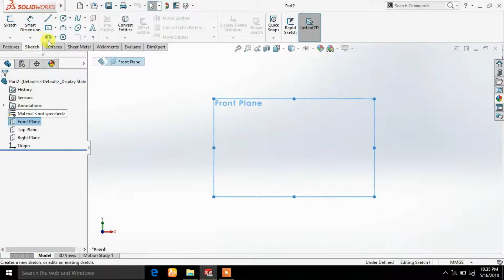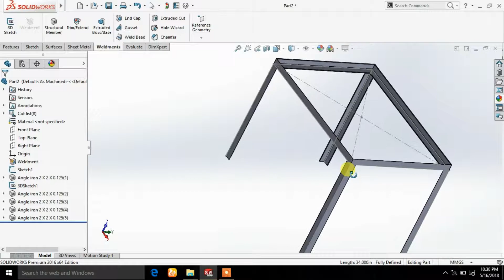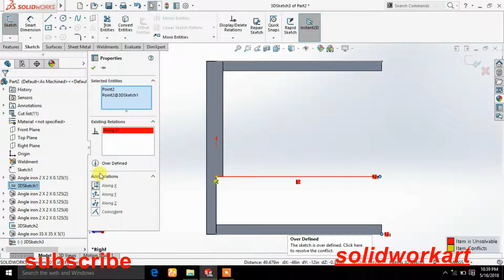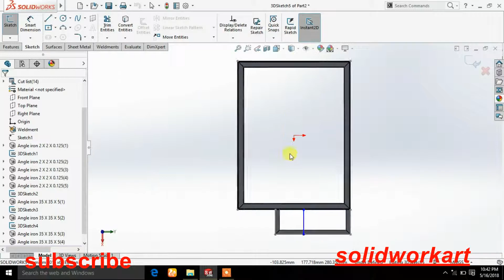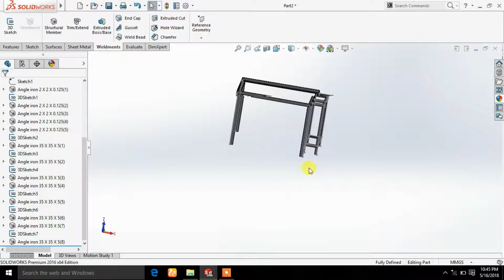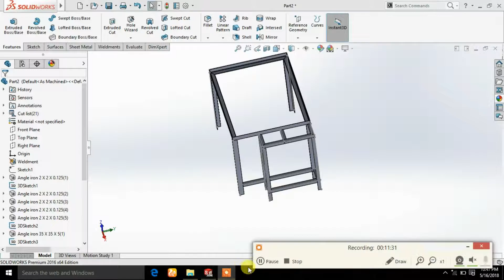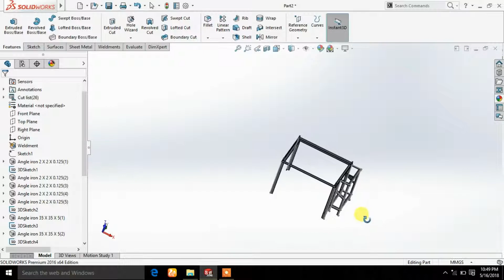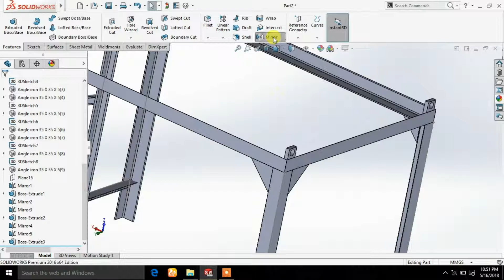chana machine design in solidwork part 1 ( frame)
chana machine IN SOLIDWORK very fast production machine design this machine use motor 1 hp 1440 rpm pulley size 12 inch and 3 inch